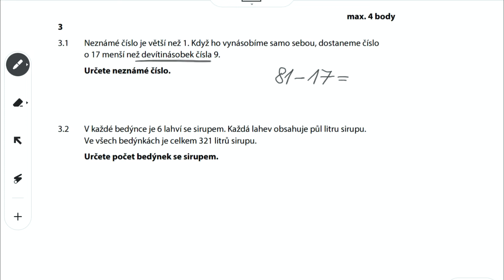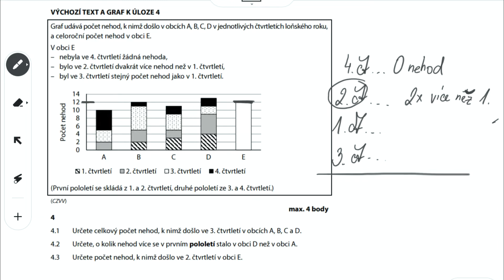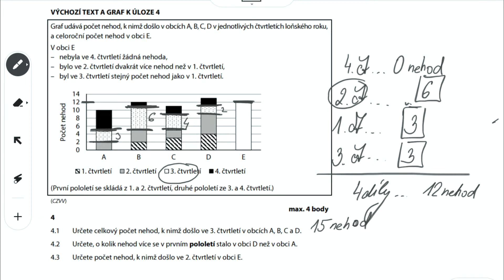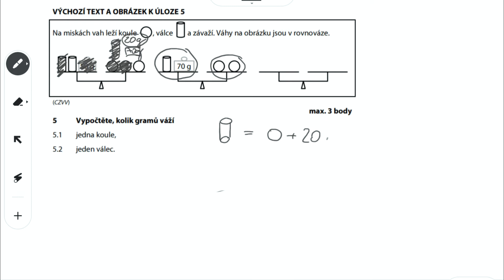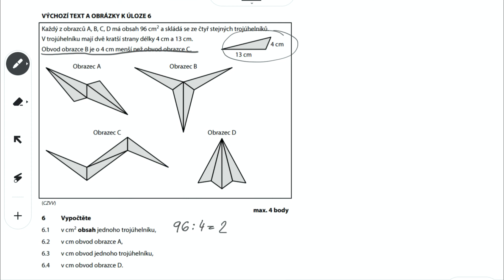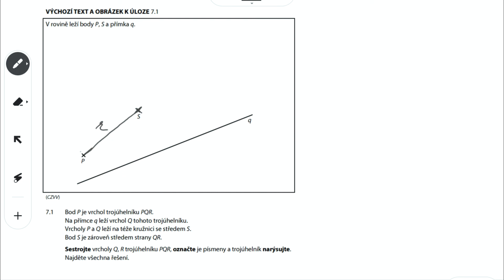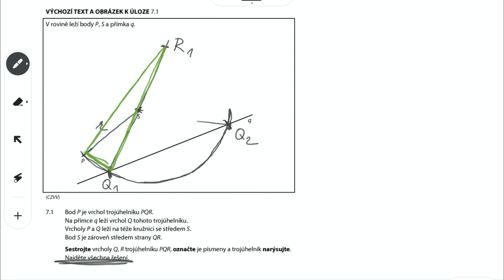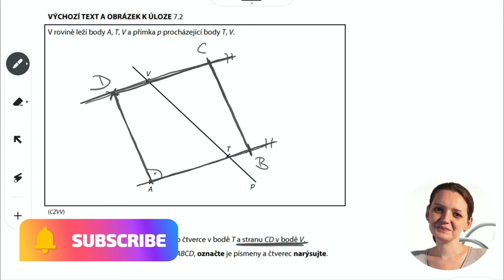Přijímací zkoušky pro osmiletá gymnázia, 19.4.2022, 1.část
V tomto videu se podíváme na řešení 1.řádného termínu přijímaček pro osmiletá gymnázia.